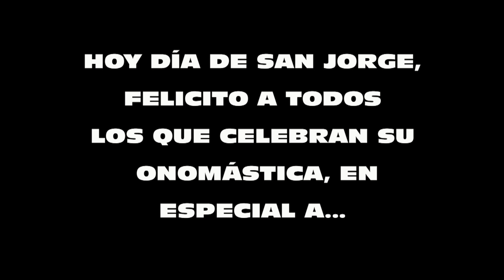Dia de Sant Jordi.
Felicidades a todos los que celebran su onomástica. En especial a mis familiares y amigos.¡Visca Sant Jordi!.